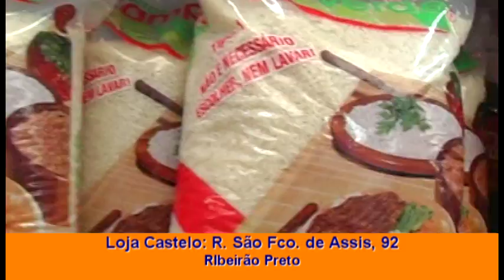TONELLI - 13 out 16